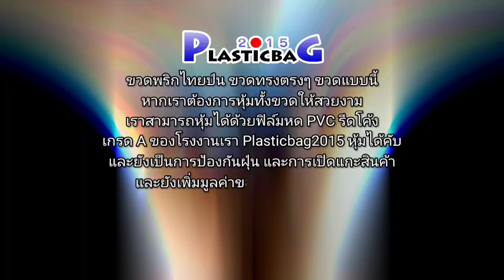ขวดเครื่องปรุง ขวดพริกไทย ขวดเกลือ ขวดผงปรุง สามารถหุ้มด้วยฟิล์มหด ได้ครับ สนใจสอบถามได้ครับ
สาธิต การเลือกใช้ ฟิล์มหด PVC เพื่อสวม แล้วทำการเป่าหด ขวดพริกไทย ขวดเครื่องปรุง โดยใช้ เครื่องเป่าลมร้อน ทำการหด เพื่อป้องกันฝุ่น ป้องกันการเปิดแกะ ทำให้สินค้าดูใหม่ สะอาด ซึ่งในคลิป ฟิล์มหด จะเป็นขนาดที่มีใน stock เลย สามารถแบ่งซื้อปลีก ได้ครับ

ลูกค้าที่สนใจ ฟิล์มหด หรือ เครื่องเป่าลมร้อน
สอบถามได้ครับ
หรือแอดไลน์ @pofpvc

ฟิล์มหด แคปซิล อุโมงค์ลมร้อน ถุงหด พลาสติกหด pvc pof pe ถุงเป่าหด ฟิล์มเป่าหด capseal